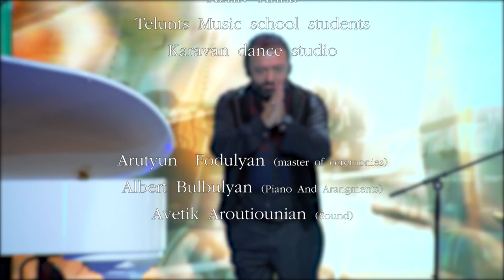Artur Madoyan - Unforgettable - ''Gnatsk''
Composer and performer Artur Madoyan.
''Gnatsk''.
Music & Lyrics by Artur Madoyan
Recorded by Avetik Aroutiounian  (MusicWorkShop)
Directed by Vache Fahradyan,
Camera Operators - Grigor Changryan,
Armen Chalkdzhyan, Karen Sargsyan.